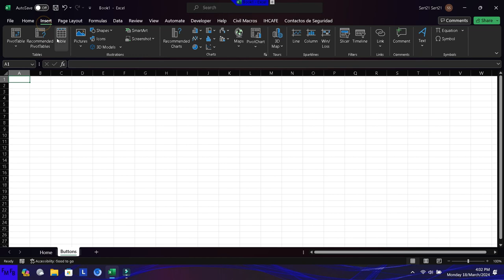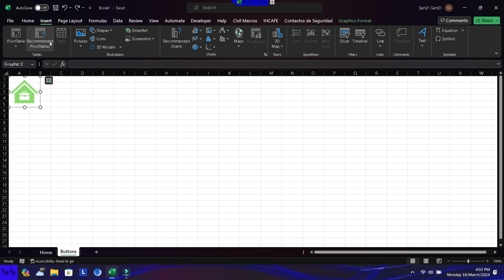How to use icons as hyperlinks in Excel